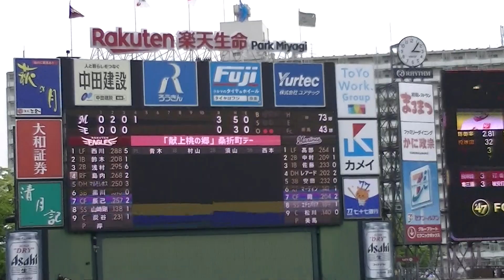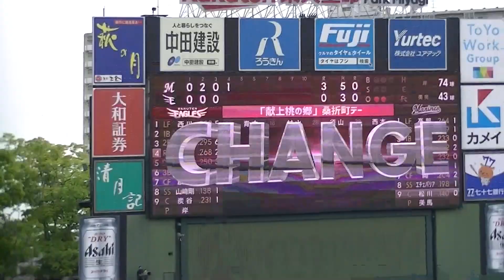令和4年5/12 楽天イーグルス＆千葉ロッテ (4回表)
開催場所：楽天生命パーク